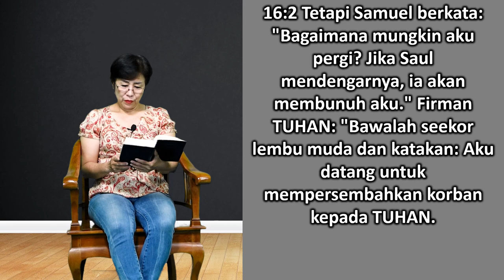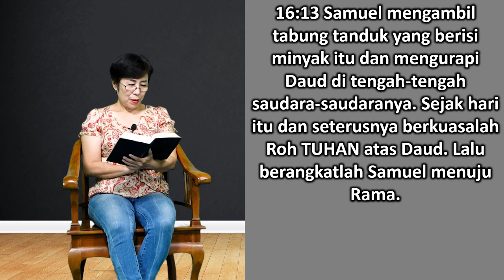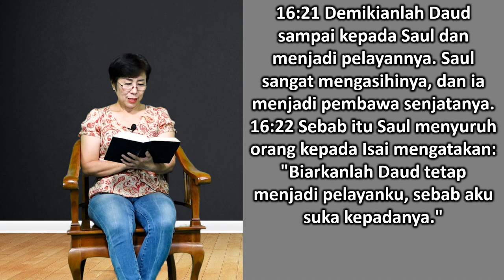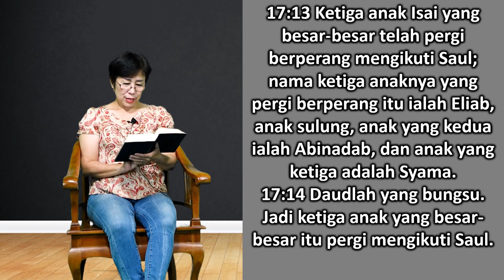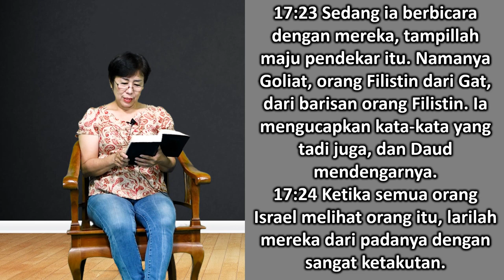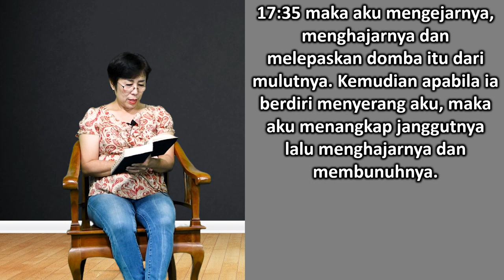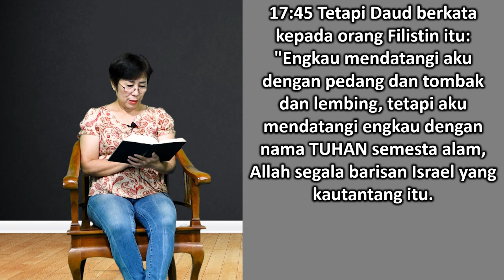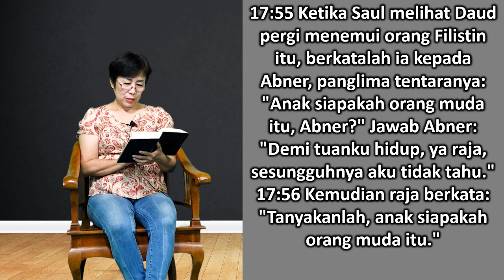Mari Membaca Alkitab | Hari ke 59 | Selasa, 28 Februari 2023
Bacaan : 1 Samuel 16:1 - 17:25
Tema : "Membuat Penilaian"